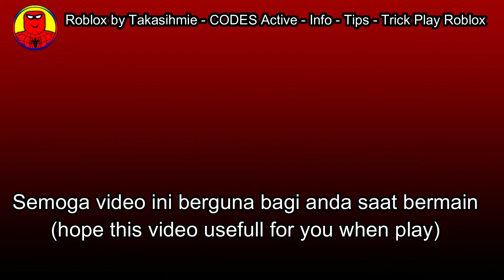Daily Play Weapon Fighting Simulator CODES and more 31 October 2022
🎃[🍬,3x🥚🍀🔨] Weapon Fighting Simulator
By
Lightning Dragon Studio
Verified Badge
All Ages